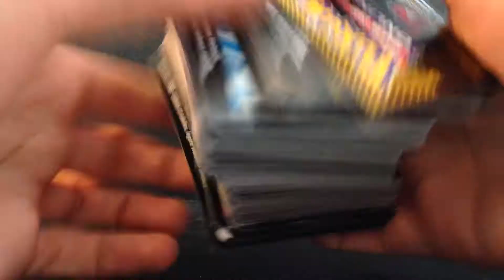Huge Pokemon Code Card Giveaway!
Rules:
- And comment saying that you would like to enter!